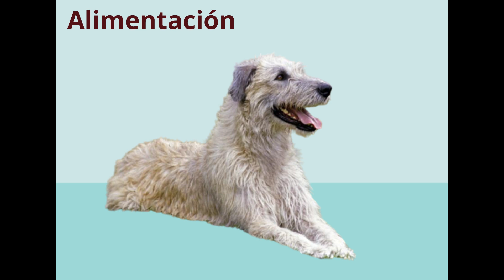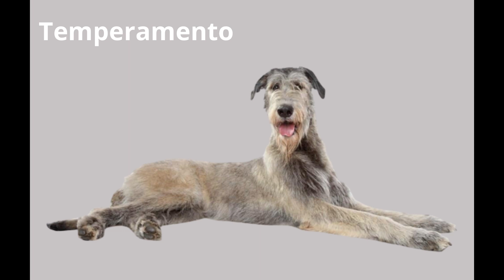El Irish Wolfhound: Historia, Origen y Cuidados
En este emocionante video, descubrirás la fascinante historia, origen y cuidados de la majestuosa raza de perros Irish Wolfhound. Aprenderás todo sobre su apariencia impresionante, su dieta y cuidados, así como su naturaleza amable y cariñosa. Si estás interesado en esta raza gigante con un corazón aún más grande, ¡no te pierdas este video!